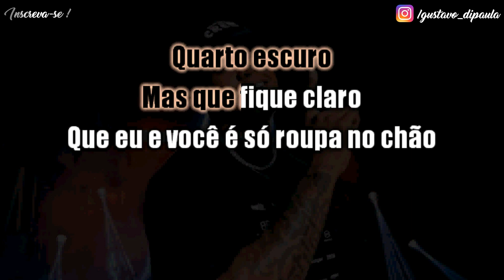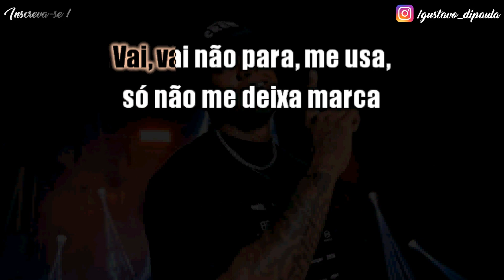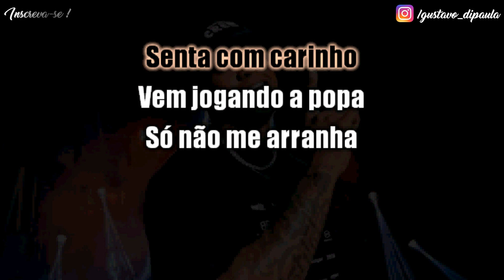Léo Santana - Reserva - Karaokê ( Instrumental Cover )